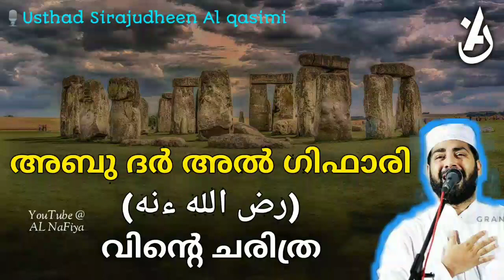അബു ദർ അൽ ഗിഫാരി (رض الله ءنه) വിന്റെ ചരിത്ര l Abu Dhar Al Gifari